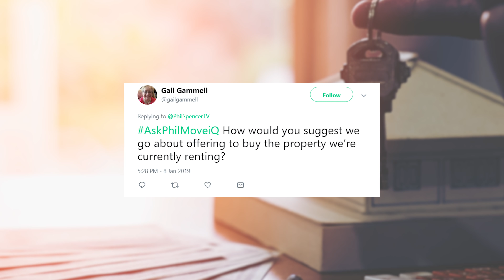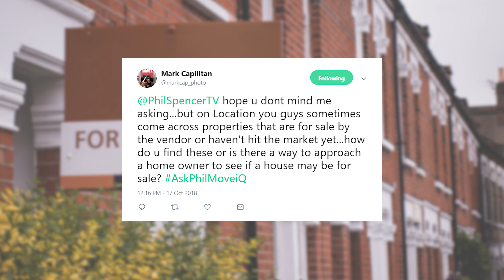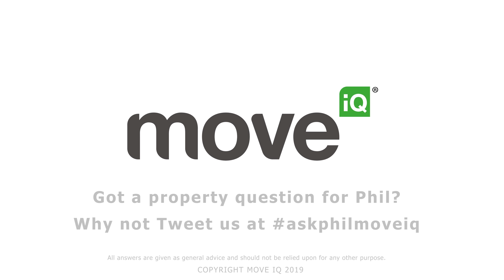Buying Your Rental Property | Advice from Phil Spencer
The latest AskPhilMoveiQ video is here, jam-packed with Phil Spencer's advice! From buying your rental property to shared ownership, all property questions are welcome.

Q1 - Buying my rental property
Phil shares his advice on buying your rental property. This has its for both buyer and seller - as the landlord can charge rent up until completion, while the tenant has received all the benefits of 'try before you buy'.

When buying a rental property, open and clear communication is key. Approach your landlord or letting agent and have a discussion.

Q2 - Buying a property 'off the market'
What are Phil's top tips for buying a property that hasn't been put on the market yet?
Connections always help. But, sometimes, the best tactic is to go back to basics. Try putting letters through people's doors! Someone might be considering selling their home, so your letter could persuade them it's the right choice. They'll have the advantage of not having to pay for an estate agent.

Q3 - Is shared ownership safe?
Shared ownership has its pros and cons, and it's not for everybody. It's not necessarily unsafe, but you must read the small print.

Buying a home? Moving to a new area? Renting a property? Research is key to help you in the process.